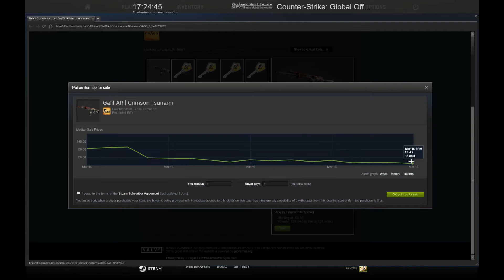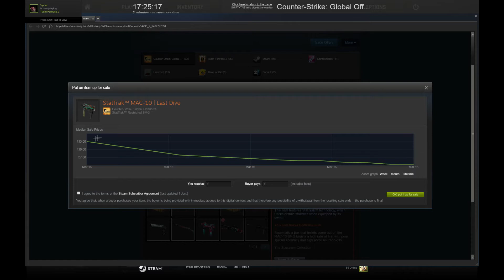New Spectrum case unboxing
I know this video is a little late but I got school an shit and didnt have alot of time to edit the video. Hope you still like it though :)